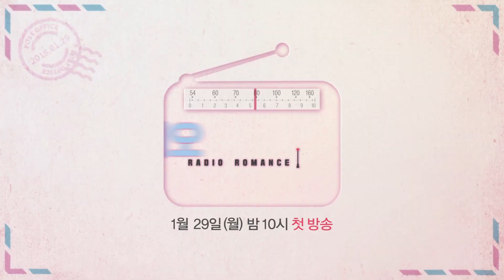VIETSUB|Mặc dù biết tên từng thành viên nhưng Kim Sohyun vẫn đoán sai số member của HIGHLIGHT???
Thu 17:00 | Re-run : Fri 18:30, Mon-Tue 18:00 (Seoul, UTC+9)

Song Geurim là một biên tập viên cho chương trình radio nhưng không quá có tài năng. Khi chương trình của cô ấy đang đứng trên bờ vực bị hủy bỏ, cô ấy đã thành công mời được một diễn viên hàng đầu tham gia chương trình của mình, nhưng anh chàng lại là người không thể nói được gì nếu không có kịch bạn. Những câu chuyên dở khóc dở cười đã giúp mối nhân duyên của đôi bên nở rộ. Hãy đón xem ngay "Radio Tình Yêu" trên kênh KBS WORLD TV nhé!